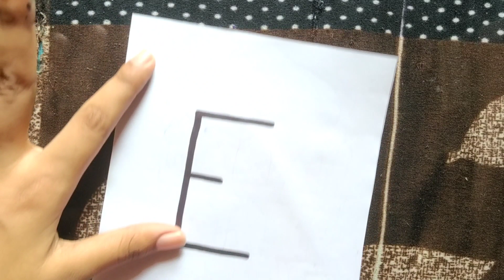How to draw a beautiful castle by "E" easy step by step for beginners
How to draw a beautiful castle by "E" easy step by step for beginners||Castle.  @PP Drawing Creation